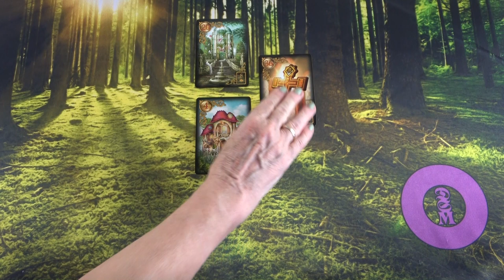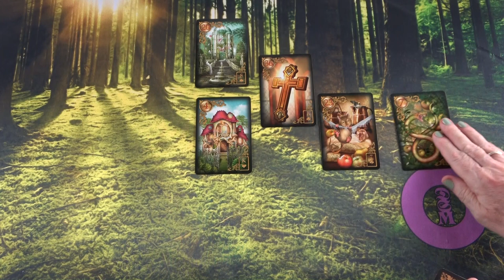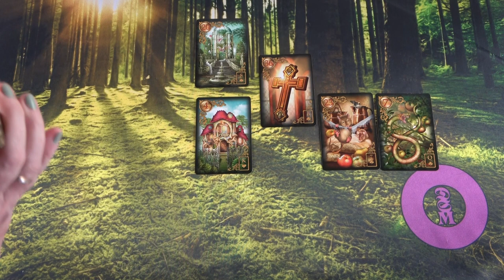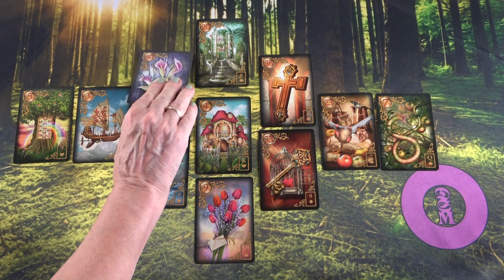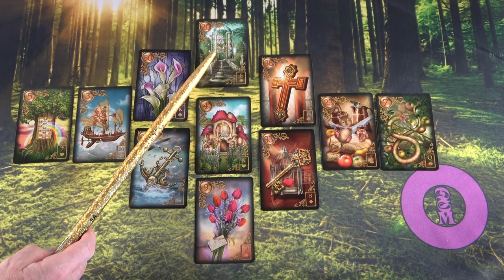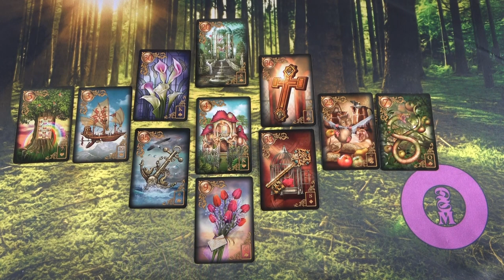Mit gondolt abban a különleges pillanatban?